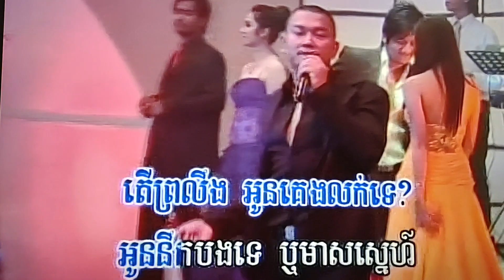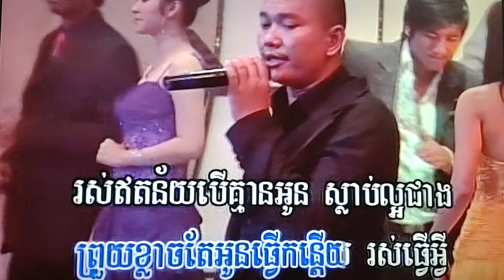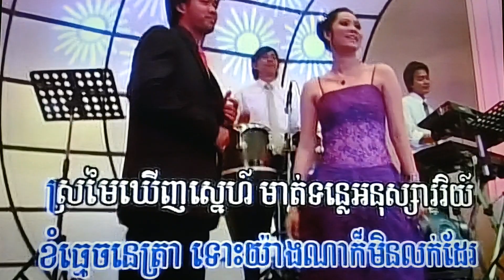DAVID YEAN SING KARAOKE SONG MUSIC VIDEO 2012 KHMER USA OH YEASH